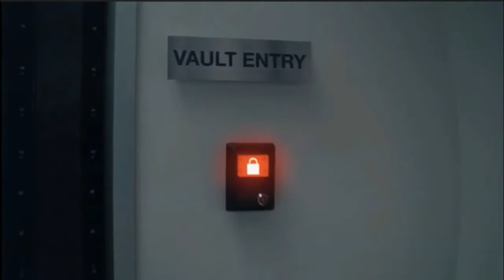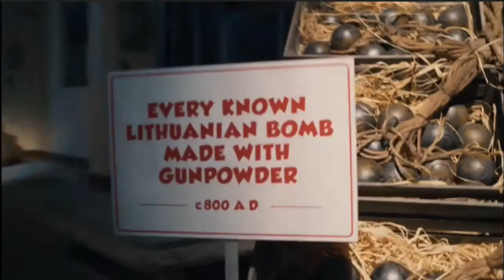ME AND MARKIPLIER GO ON A HEIST! // A Heist with Markiplier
Welcome lads, to another Markiplier "Videos-Game" thing-a-my-bob. I originally did a date with Markiplier so I thought of doing this too!